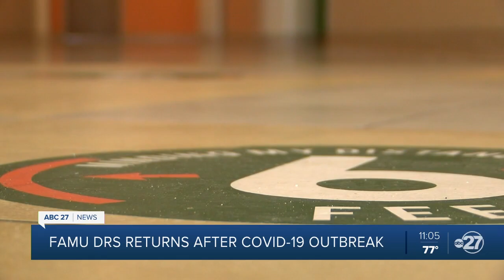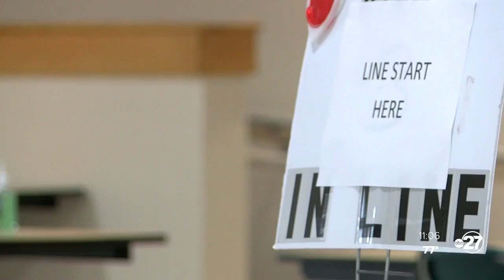FAMU DRS reopens with plexiglass barriers, increased social distancing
After being completely virtual for two weeks, FAMU DRS resumed in-person learning on October 5.